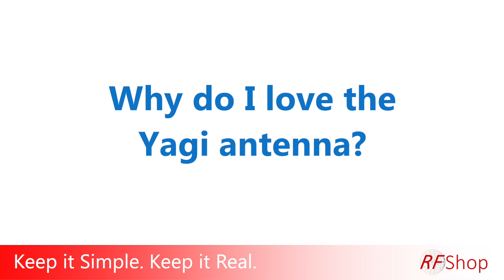Why I Love the Yagi Antenna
- So, why do I love the Yagi antenna? It's all about physics and fundamentals, really.
"The Yagi–Uda antenna was invented in 1926 by Shintaro Uda of Tohoku Imperial University,[5] Sendai, Japan, with the collaboration of Hidetsugu Yagi, also of Tohoku Imperial University.[6] Yagi and Uda published their first report on the wave projector directional antenna. Yagi demonstrated a proof of concept, but the engineering problems proved to be more onerous than conventional systems."

So it's almost no coincidence that I'm here at the Golden Gate Bridge. I am on my way to Denver for the IMS 2022, and I just wanted to take a moment here to almost celebrate the ingenuity and engineering of the 1934 opening of the Golden Gate Bridge, which, only eight years earlier, the patent for Yagi antenna was registered by Yagi and Uda.
 I'm also just thinking I'm still pretty tired after a 14 hour trip from Adelaide to San Francisco, so the whole history of avionics in 1904 really comes to mind for me today. So I just wanna basically spend a moment to celebrate the real fundamentals, 'cause in avionics, in the civil industry, and also in the antenna industry, Yagis have been established almost a hundred years ago. It's still one of our fundamental building blocks.
 I'm gonna spend a lot of time going forward on this channel, and just with RFShop in general to work on the principles, Also Black Art Technologies, just work on the principles, 'cause the principles are the things that never change, 'cause physics is physics. Yagi antenna is a absolutely phenomenal example of how things can be done.

Captions from our favorite rev. com
and get $10 off your first order.